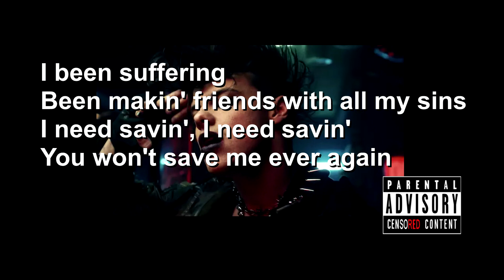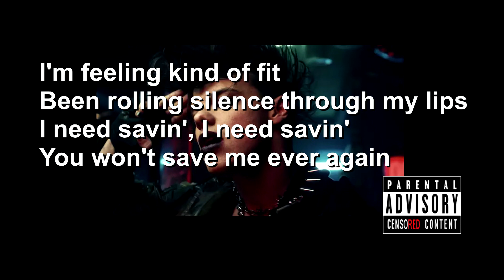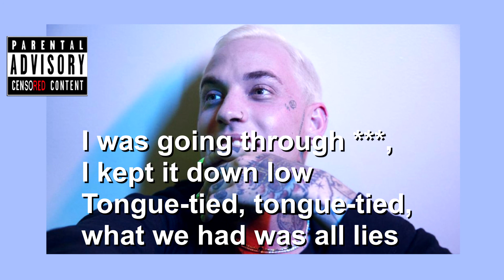Marshmello, blackbear, YUNGBLUD - Tongue Tied [CLEAN LYRICS VIDEO by PACC] + FREE MP3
CLEAN LYRICS VIDEO for those that LOVE MUSIC & SINGING, but HATE SWEARING!

And if You have anything 'WORTH TO CLEAN' or if You would like to have another LYRICS VIDEO = just WRITE IN THE COMMENTS BELOW.

LYRICS:

[Intro: YUNGBLUD]
I feel my life's been so tongue-tied
I'm trapped outside, inside my mind
If you feel like, that you're tongue-tied
Then we're tongue-tied together

[Verse 1: YUNGBLUD]
Every morning, I ride on a carousel
To the sides of my mind that I cannot help
Had to die in Heaven just to get to Hell
Fell when the lights went out now
My real friends act like they don't know me
This headache's giving me a nosebleed
My silence is killing me slowly
Can't keep tuning it out and
I been suffering
Been makin' friends with all my sins
I need savin', I need savin'
You won't save me ever again
I'm feeling kind of fit
Been rolling silence through my lips

[Pre-Chorus: YUNGBLUD]
'Cause I feel my life's been so tongue-tied

[Chorus: YUNGBLUD & blackbear]
So can you even hear me now?
Tongue-tied together
Tongue-tied together
Tongue-tied together
Yeah-yeah, uh-uh

You done changed, you done changed, you done switched up for sure
You ain't lose me in the summer, you lost me at "Hello"
Anytime you see me smilin', it was probably for show
All the memories are blurry so I let 'em burn slow
I ain't seen you in a minute, where did all the time go?
You was outta pocket when you told me "Die slow"
I was going through ***, I kept it down low
Tongue-tied, tongue-tied, what we had was all lies
People change, people change, people switch up
It's okay, you can't save me ever again
It's okay, you can't save me

[Pre-Chorus: YUNGBLUD, blackbear, both]
I'm trapped outside, inside my mind (Inside my mind)
If you feel like (You feel like), that you're tongue-tied (Uh)

[Chorus: YUNGBLUD]
Tongue-tied together
Tongue-tied together, so can you even hear me now?
Tongue-tied together

[Outro: YUNGBLUD]
Tongue-tied together